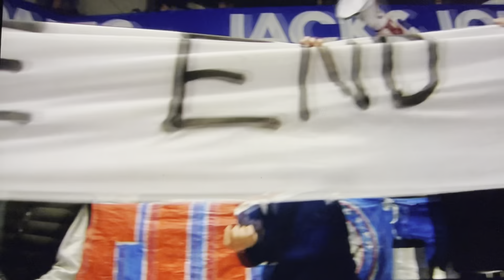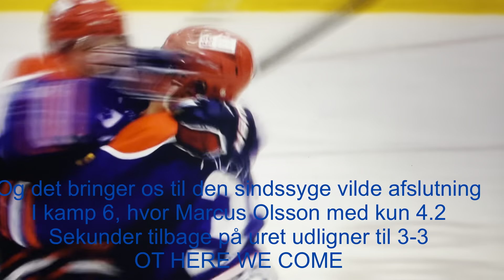optakt til finalen 2022 vs Aalborg